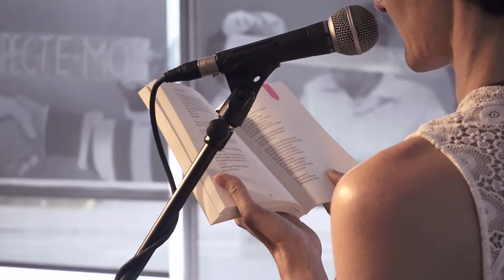Hommage à Patrice Desbiens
Film-document intégral de l'évènement POÉSIE BLUES le 7 août 2015 au café de DA de la bibliothèque d'Ahuntsic.